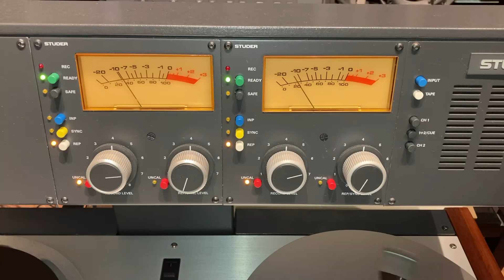Studer Reel To Reel ( Web )